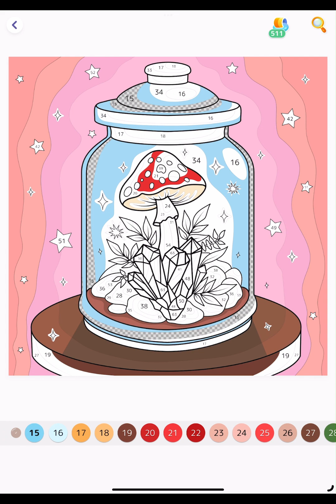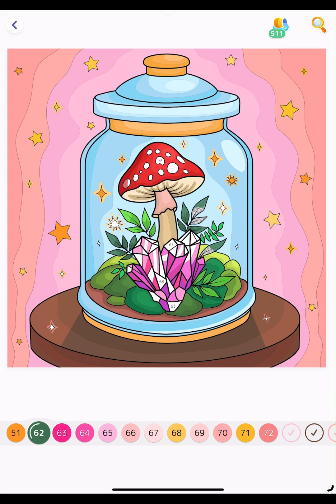Hey Color app Color with me Musroom in a jar Paint by number